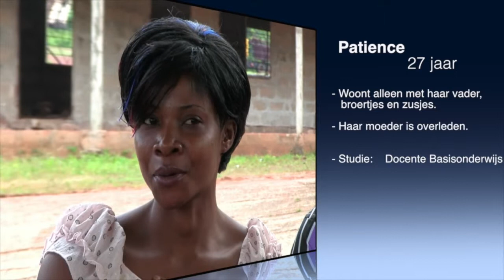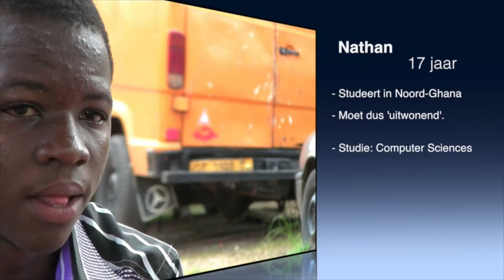Profielen studenten Onderwijs voor Ghana